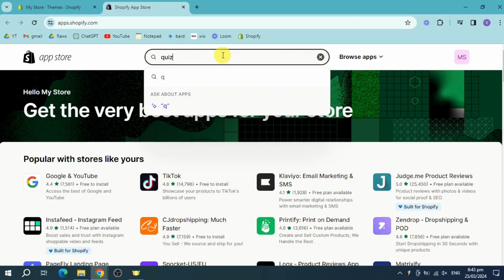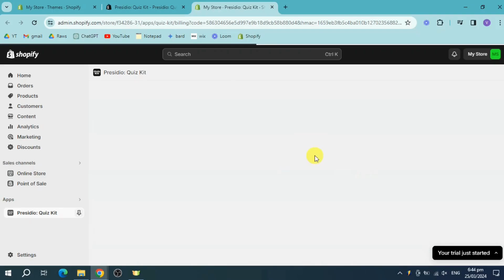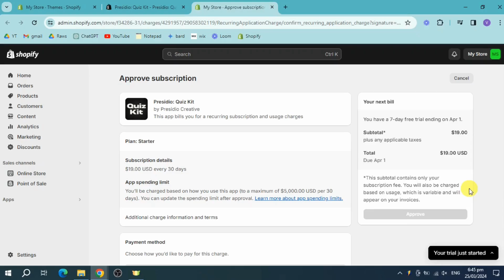how to Add a Quiz to Shopify | Shopify Tutorial (2025)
Want to engage customers with a personalized shopping experience through a quiz on your Shopify store? This tutorial will guide you through adding a quiz, perfect for helping customers find the right products and boosting sales. I'll show you how to integrate a quiz using Shopify apps.

In this tutorial, you'll learn:
How to install a quiz builder app from the Shopify App Store.
Step-by-step instructions to create and customize a quiz for your store.
Tips for using quizzes to recommend products, gather customer preferences, and enhance engagement.

Personalize your customer experience—follow these steps to add a quiz to your Shopify store and increase customer interaction and conversions!